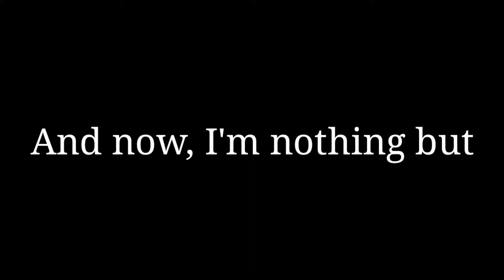(FLASH WARNING)ren and stimpy karma edit bc I've art bloccc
yes in case you didn't read the title, i have art blocc

or atleast I had while I was making this video ghfthghh

I really like this except for the sudden end and the intro thdufyvg

God i use gibberish so much

Footage: Sven Höek(the ren and stimpy show);
Original by kaichii;
Fps: 30;
Characters: canon ren, canon stimpy, s v e n;
Time taken: around 30 minutes;
Programs used: kmster diamond, vsco.

Uguidhgfugfg